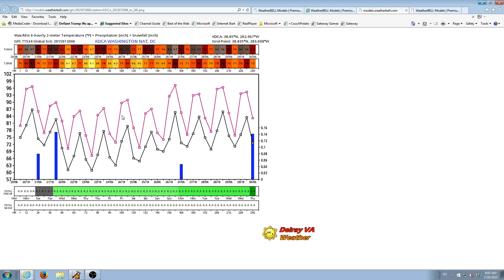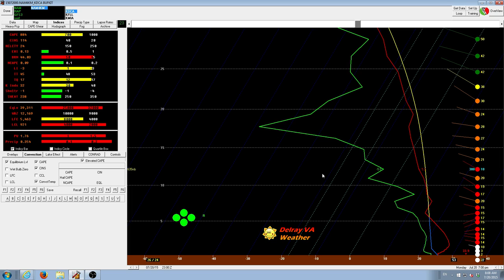July 20 Weather Update for Alexandria, VA